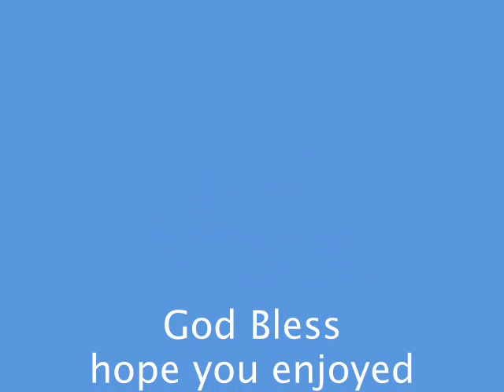Gypsy before & after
old family pics